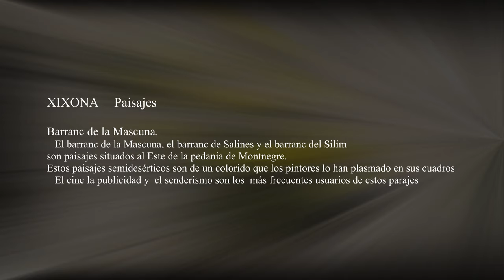XIXONA-Barranc de la Mascuna- Montnegre-VIVALDI- Concierto en Re Mayor para Guitarra-Fernando Espí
B/s-VIVALDI- Concierto en Re Mayor para Guitarra- Guitarra Fernando Espí-
XIXONA--Con la firma del tratado de Almizra el 26 de marzo de 1244, entre Alfonso X el Sabio y Jaime I, Xixona pasó a formar parte de la zona fronteriza entre Castilla y Aragón, pasando a ser puerta de entrada y salida al nuevo reino de Valencia. Con la conquista de Biar en 1245 el rey Jaume I declaró finalizada la conquista del reino musulmán de Valencia, pero la sublevación de Al-Azraq señor de un amplio territorio montañoso del interior de la actual provincia de Alicante le devolvió a la dura y cruel realidad. La sublevación de este caudillo no finalizó hasta 1258. Fecha que coincide con el dominio efectivo cristiano de la zona jijonenca. El rey para consolidar esta zona fronteriza tomó una serie de medidas, como: el otorgamiento a Joan de Mur de la alquería islámica de Nutxes, la expulsión de los musulmanes del interior del castillo, el reforzamiento de la torre norte del castillo y así es como nació la famosa Torre Grossa y la concesión de la fortaleza a su primer alcaide, Pelegrí Baldoví.
-En la guerra entre los dos Pedros, cayó en 1364 en manos de Pedro I el Cruel, rey de Castilla, para ser de nuevo conquistada por Pedro IV, el Ceremoniós, quien contó con la ayuda de gentes naturales de Penáguila, Alcoy y Cocentaina, pasando de nuevo a formar parte de la Corona de Aragón.

Durante el S. XV, Jijona amplió su jurisdicción al adquirir a sus señores feudales los lugares de Ibi y Torremanzanas. Ibi permaneció bajo la jurisdicción de Jijona desde 1420 hasta 1629, mientras que Torremanzanas lo hizo desde 1472 a 1794.

Bernardo Garrigós Sirvent, cronista oficial de Xixona.

XIXONA - With the signing of the Almizra treaty on March 26, 1244, between Alfonso X the Wise and Jaime I, Xixona became part of the border area between Castile and Aragon, becoming the entrance and exit door to the new kingdom From Valencia. With the conquest of Biar in 1245, King Jaume I declared the conquest of the Muslim kingdom of Valencia finished, but the uprising of Al-Azraq, lord of a wide mountainous territory in the interior of the current province of Alicante, returned him to the harsh and cruel reality . The uprising of this leader did not end until 1258. Date that coincides with the effective Christian dominion of the Jijonenca area. The king to consolidate this border area took a series of measures, such as: the granting of the Islamic farmhouse of Nutxes to Joan de Mur, the expulsion of the Muslims from the interior of the castle, the reinforcement of the north tower of the castle and this is how the famous Torre Grossa was born and the fortress was granted to its first warden, Pelegrí Baldoví.
-In the war between the two Pedros, it fell in 1364 into the hands of Pedro I el Cruel, king of Castile, to be conquered again by Pedro IV, the Ceremoniós, who had the help of natural people from Penáguila, Alcoy and Cocentaina , becoming part of the Crown of Aragon again.

During the 15th century, Jijona expanded its jurisdiction by acquiring its feudal lords the places of Ibi and Torremanzanas. Ibi remained under the jurisdiction of Jijona from 1420 to 1629, while Torremanzanas did so from 1472 to 1794.

Bernardo Garrigós Sirvent, official chronicler of Xixona..